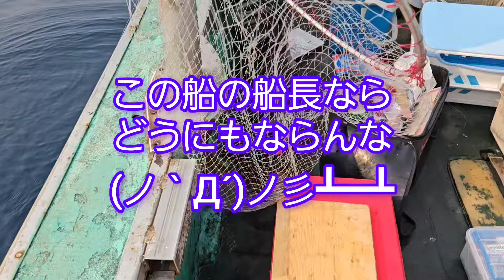7月11日ヒラメ&ソイ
ホームページは「余市さち丸」で検索